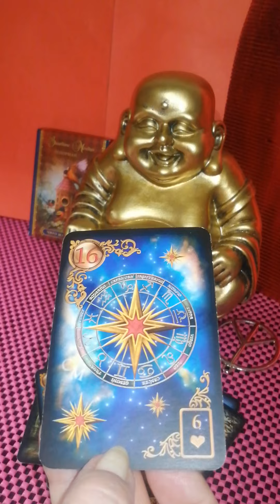Как Ты там любимый живёшь?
📌Группа Телеграм «ЗА ГРАНЬЮ ОСОЗНАНИЯ с Вивиеной»
Это видео я сделала для Вас, чтобы Вы получили ответы на Ваши вопросы.

КАК ПРОХОДЯТ СЕАНСЫ ПОМОЩИ И ОСВОБОЖДЕНИЯ❓

🔆ОГРОМНАЯ БЛАГОДАРНОСТЬ
2)Сбербанк Россия карта: 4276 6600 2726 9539
Писать в назначение перевода – ПОДАРОК